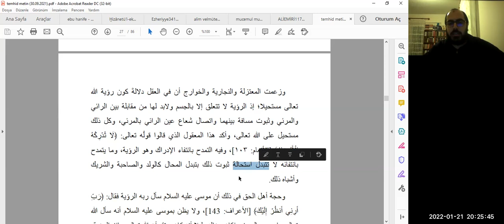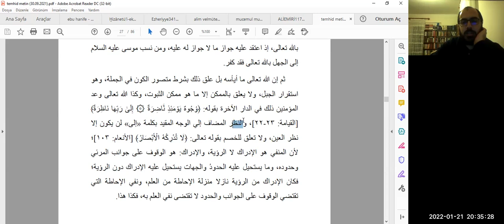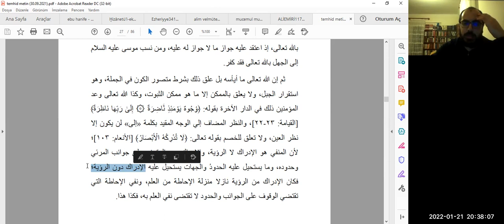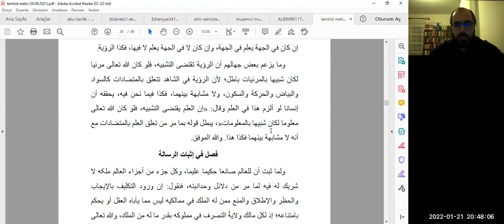Ebü’l-Muîn en-Nesefî - et-Temhîd li-kavâidi't-tevhîd / Ders 19